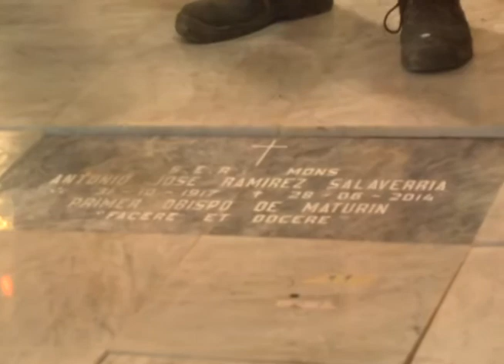HOMENAJE A S E R MONS ANTONIO JOSÉ RAMIREZ SALAVARRIA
ANTONIO JOSÉ RAMIREZ SALAVARRIA